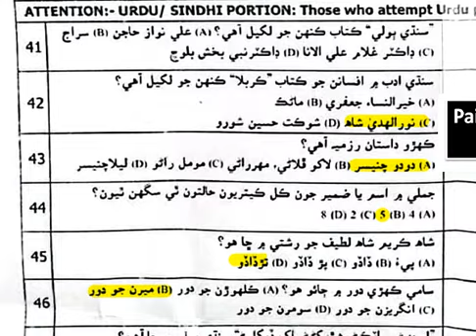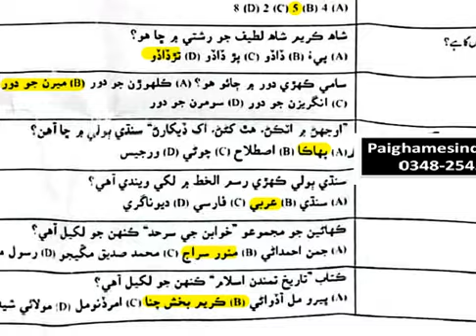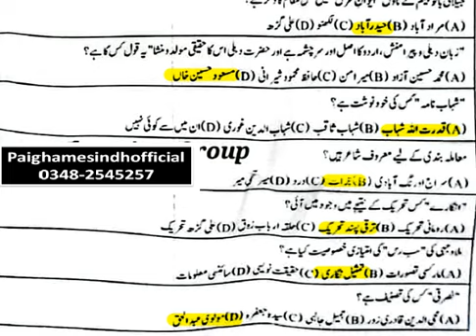SST GENERAL SOLVED | 04-05-2024 MORNING PAPER | SINDHI URDU SECTIONS SOLVED | SPSC SST 2024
SST GENERAL SOLVED | 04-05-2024 MORNING PAPER |
SINDHI URDU SECTIONS SOLVED |
SPSC SST 2024

TIMESTAMPS
0:00 Intro
1:00 First Topic Covered
1:30 Second Topic Covered
2:30 Third Topic Covered